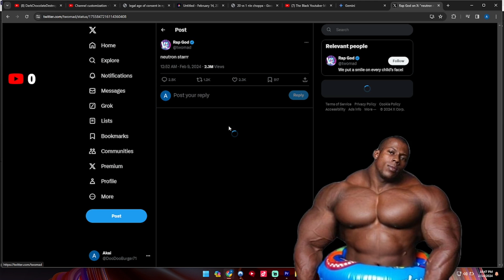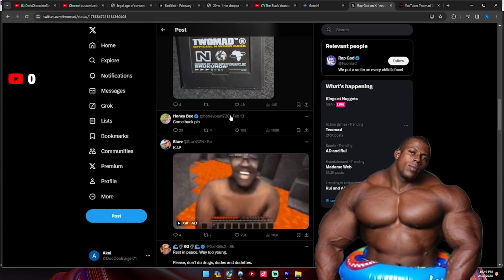TwoMad Gets Clapped, and People are laughing?